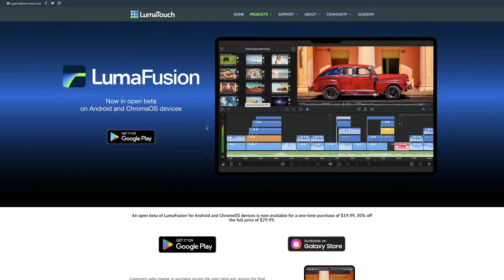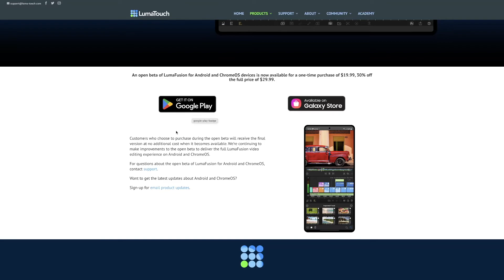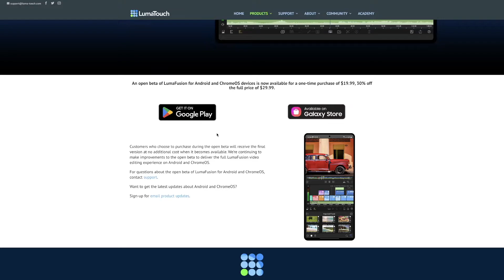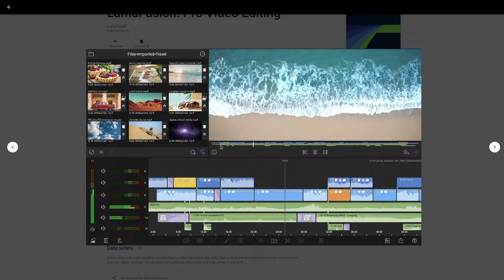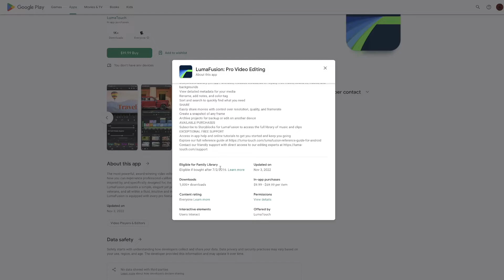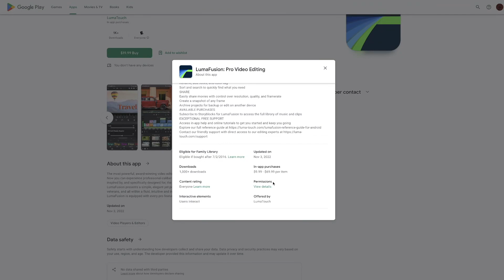LumaFusion for Android is LIVE! (Early Access)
If you're looking for a powerful photo editor for your Android phone, then check out LumaFusion. LumaFusion is now available in early access, so now's the time to get your hands on it!

★ GROW YOUR VIDEO EDITING SKILLS ★

★ PLUGINS & STUFF ★

iMac M1
MacBook Air
Elgato HD60 S+

★ ABOUT ME ★